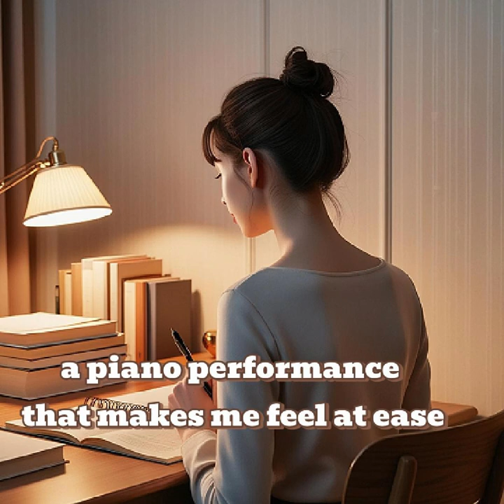Beautiful piano Music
Welcome to [Bymoon], where we bring you the best of music from around the world. Whether you're into the latest hits, timeless classics, or discovering new genres, we've got something for everyone.

Sleep Music
Relaxing Music,